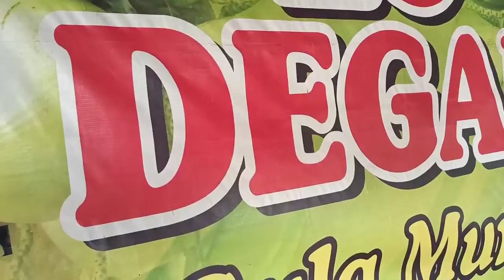Es Degan Depan Kantor Kerja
Es degan penghilang dahaga Alhamdulillah jadi seger